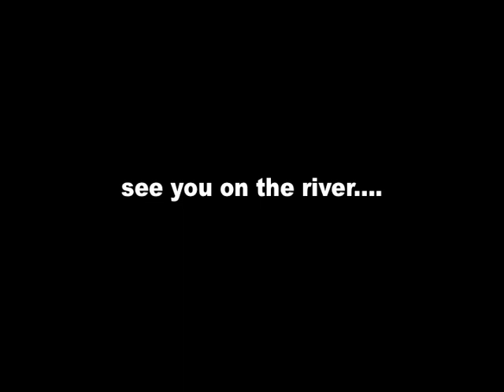Kayaking the Lower Jondachi/Hollin rivers, Ecuador 2010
The Lower Jondachi and Hollin rivers could possibly be the perfect day of boating.  Where else can you start in a technical jungle creek and finish the day on a big water play run...   All of this is set in some of the most incredible jungle scenery Ecuador has to offer.  Great waterfalls and bird life abound, with the occasional otter and even ocelots

Small World Adventures has been guiding deluxe week long kayaking trips in Ecuador for 17 years. We were the first company to offer kayaking trips in Ecuador, and wrote the Kayaker's Guide to Ecuador. We have an exclusive riverside lodge on the Rio Quijos, near Baeza, Ecuador, with a gourmet chef, onsite massage therapist, the most experienced expert guides in Ecuador and over 60 kayaks in our fleet to choose from.  Our experience in Ecuador means we have the logistics dialed so you can maximize the fun. Come join us for your best paddling vacation ever!